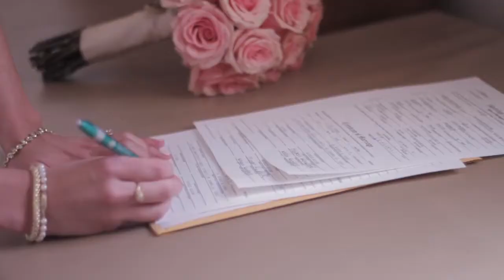Megan & Brennan | Wedding Videography | NueHue Photography | Spring 2016